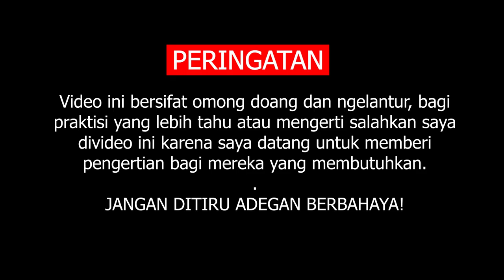PKBCT! 3 - APRESIASI